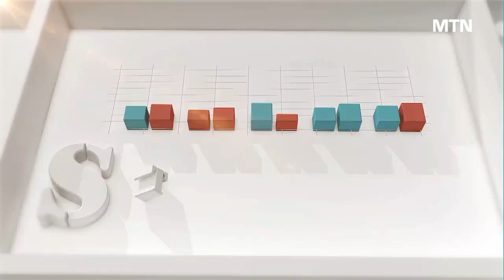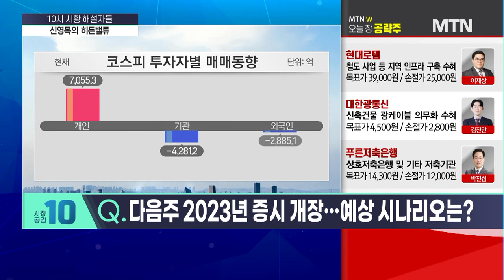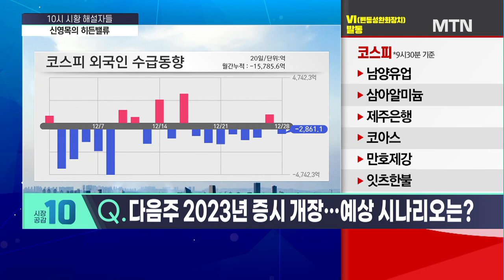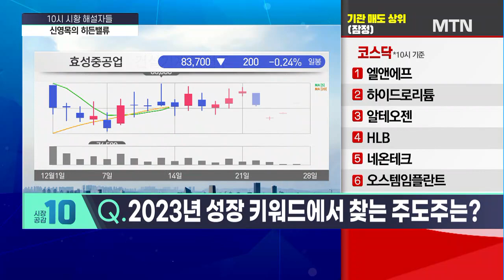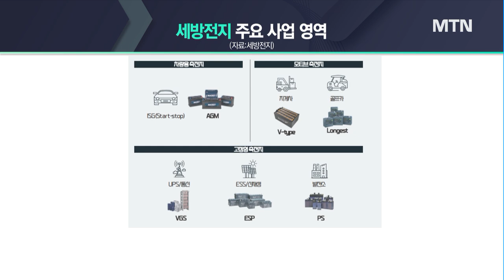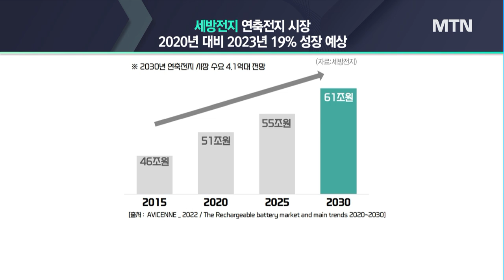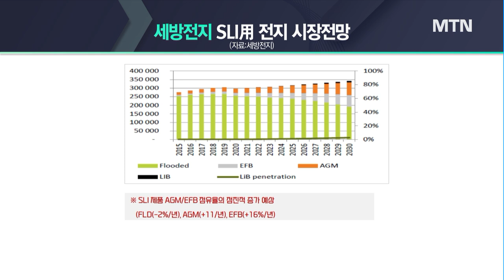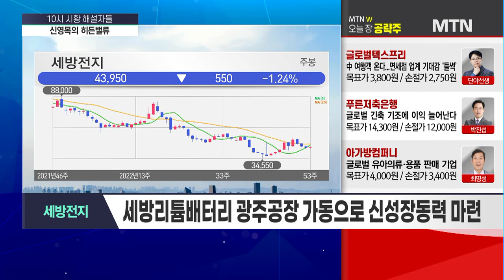[신영목의 히든밸류] 재고 소진+리튬의 콜라보 2023 성장의 기대주는? / 머니투데이방송 (증시, 증권)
12/28 시장공감 10

Q. 싸늘한 연말 증시…경기침체 본격화 여파일까?
Q. 다음주 2023년 증시 개장…예상 시나리오는?
Q. 2023년 국내증시 성장 키워드는?
Q. 2023년 성장 키워드에서 찾는 주도주는?

신영목의 히든밸류 '세방전지'